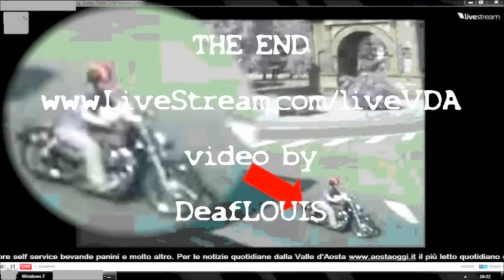Livestream LiveCam ''Piazza Arco d'Augusto Aosta'' 06 Luglio 2011